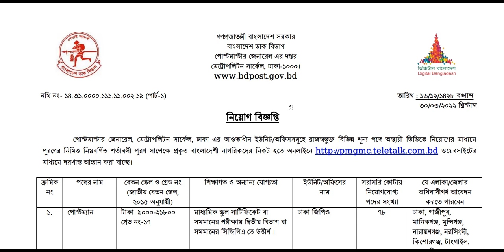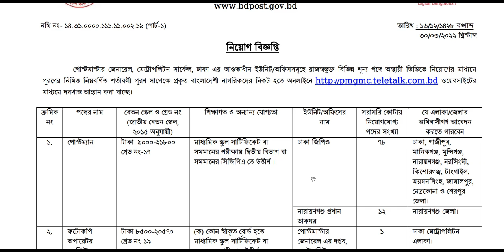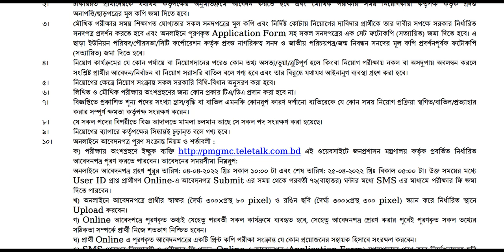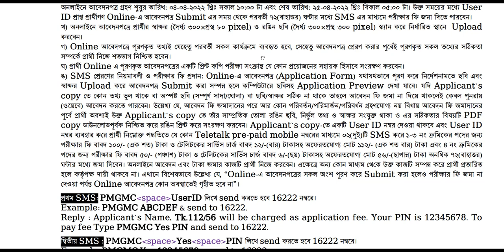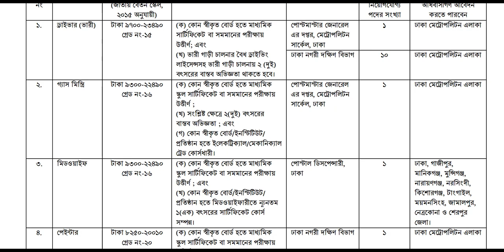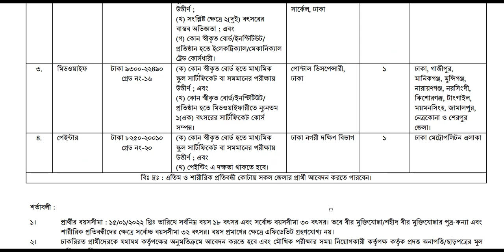১৮৯ পদে পোস্ট অফিসে নতুন নিয়োগ বিজ্ঞপ্তি ২০২২. post office new job circular 2022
বাংলাদেশ পোস্ট অফিস অনেকগুলো পদে নিয়োগ প্রদানের জন্য একটি বিজ্ঞপ্তি প্রকাশ করেছে। এ বিজ্ঞপ্তিতে ১৩  ধরনের শূন্য পোদে ১৮৯ জনকে নিয়োগ প্রদান করবে । বিস্তারিত ভিডিওতে দেওয়া আছে। আপনাদের যেকোনো ধরনের প্রশ্ন কমিটির লিখতে পারেন।